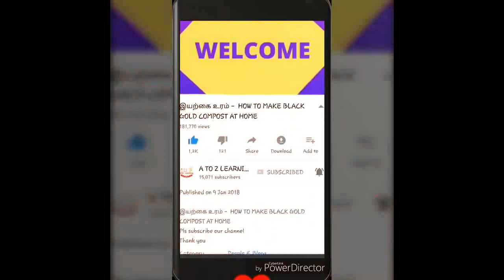ரோஜா செடி நிறைய 100% இல்ல 80% பூக்கள் பூக்க சில முக்கியமான SIMPLE TIPS